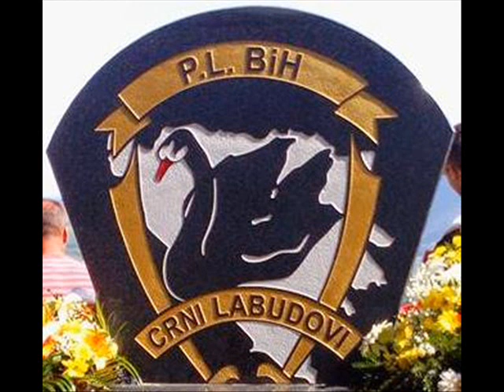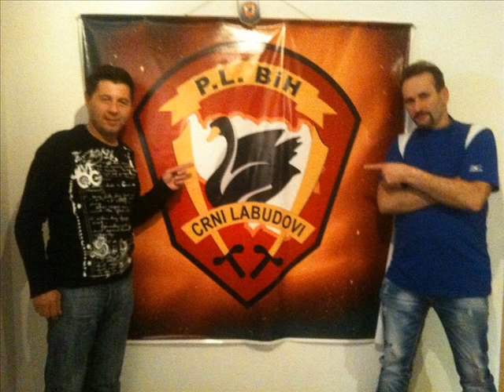ZVUCI PODRINJA UŽIVO ZA CRNE LABUDOVE